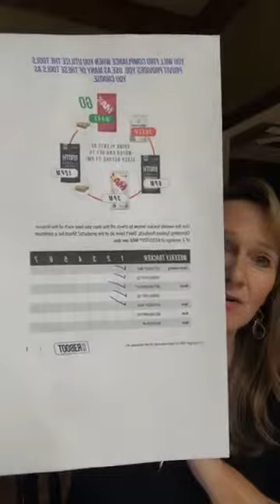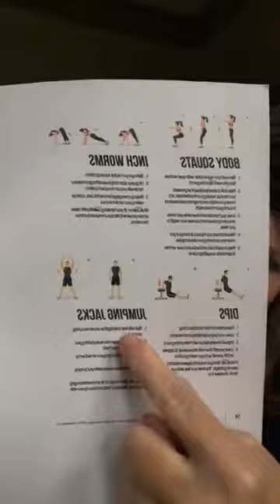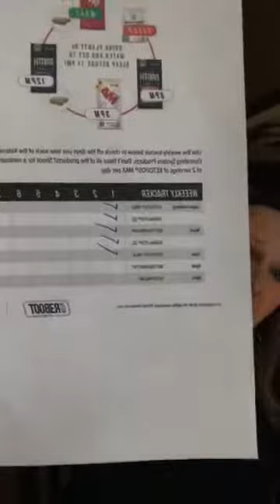“Ah..... to be expected ....” 💪🏻 use your muscle of___